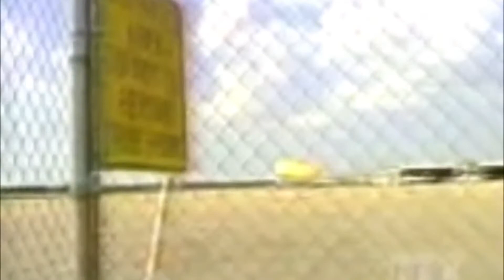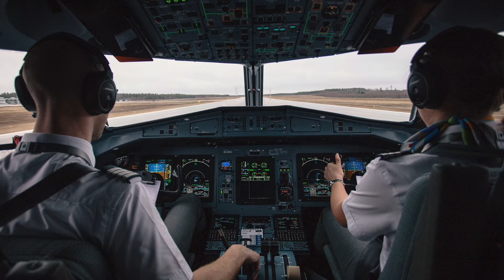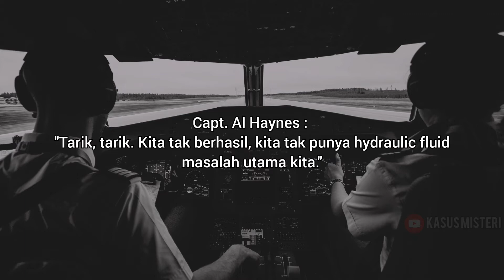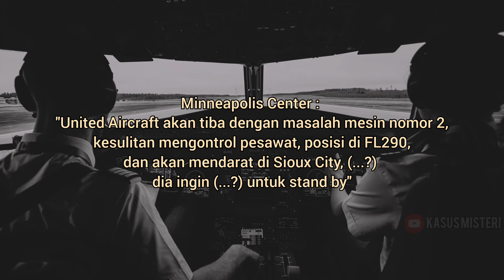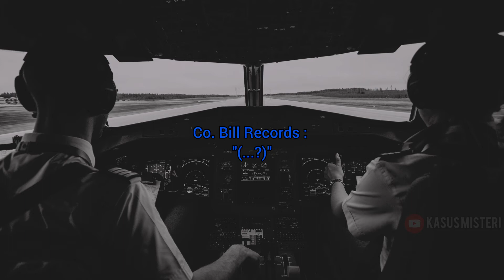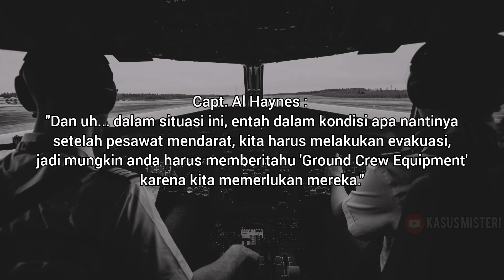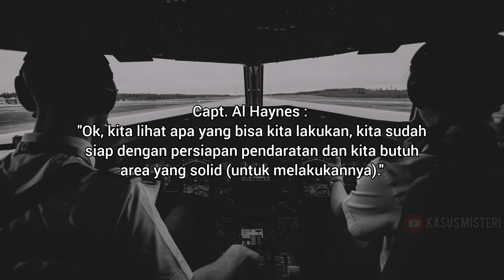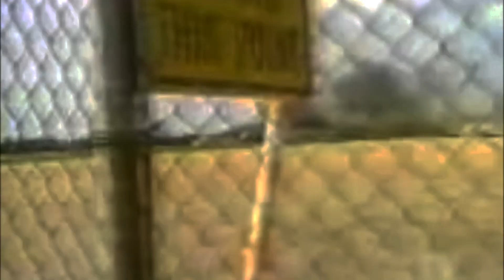Rekaman Kokpit dan Video Amatir Kecelakaan United Airlines 232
19 Juli 1989, United Airlines penerbangan 232 dijadwalkan terbang dari Bandara Internasional Stapleton di Denver dan mendarat di Bandara Internasional O'Hare di Chicago. Namun kemudian pesawat terpaksa mendarat darurat di Bandara Sioux Gateway di Kota Sioux , Iowa, karena terjadi kerusakan mesin belakang yang menyebabkan hilangnya semua kontrol hidrolik pesawat.

* Aktifkan CC untuk subtittle
* Beberapa gambar & video hanya sebuah ilustrasi